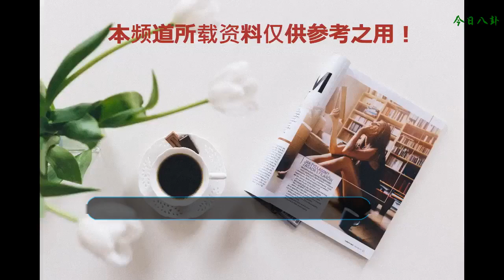主持功力堪比董卿，因生活混亂被警方涉入，斷送星途40歲成路人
董卿是我們大家都非常熟悉的一位中央電視臺女主持人，從1994年從事主持工作至今，董卿憑借著自己大方美麗端莊的主持風格，成功成為中央電視臺第一女主持。但是如此厲害的董卿卻曾經被人超越過。
    可能有的網友會存在疑問。難道真的有主持人可以超越董卿嗎？答案是肯定的，俗話說一山更比一山高，在主持界確確實實有這么一位主持人，曾經主持功力堪比董卿，她就是沈星。
    作為主持人，沈星的主持風格與董卿的截然相反。董卿的主持風格是美麗大方與端莊大氣，而沈星走的主持風格則是性感甜美與青春靚麗。沈星最巔峰的那幾年，不管是什么節目只要是由她主持的，收視率絕對居高不下。從電視臺利益的角度來講，沈星這樣的主持人絕對要更加的受歡迎。
    沈星的主持水平很厲害，她的主持之路也可謂是一帆風順，但是她的個人私生活卻極其的混亂。前段時間傳出的李小璐夜宿事件與沈星的那些緋聞比起來，簡直上不得臺面，小巫見大巫而已。
    沈星曾經曝出與多名土豪關系不明，徹底讓她身敗名裂的則是一次毆打事件。沈星的前男友翻墻砸門，闖入沈星的家中，在家中意外的發現了一名陸姓富豪，隨即雙方動手并且報警。警方涉入之后，這件事情便被擺到了臺面之上，一時間沈星直接被大眾的唾沫淹死。因生活混亂被警方涉入，雖然她一再的解釋，一再的否認，但是無疑都是些此地無銀300兩的舉動。
    明星作為公眾人物，無論是言行還是舉止都要肩負起他所應當承擔的社會責任。個人私生活如此不檢點的沈星，落得斷送星途40歲成路人這樣的下場也算是咎由自取。